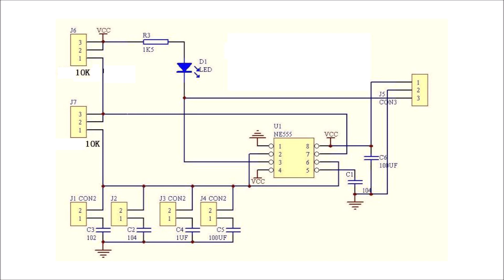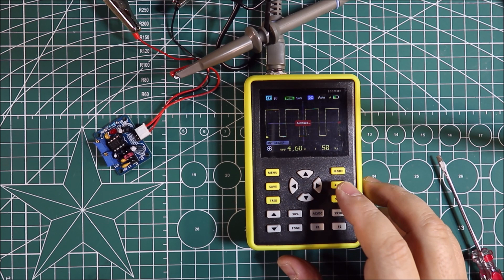Готовая плата с Алиэкспресс для сборки регулируемого генератора прямоугольных импульсов на NE555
Товар куплен на AliExpress (цены могут сильно отличаться)